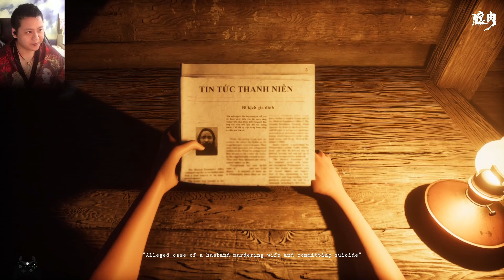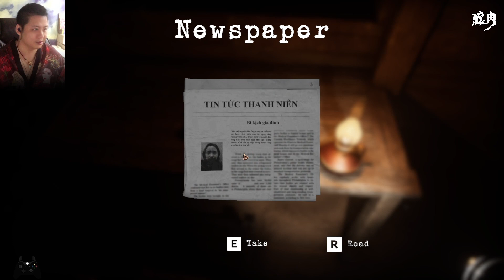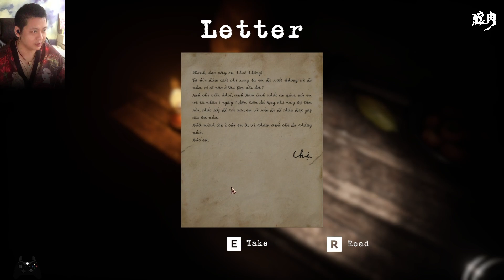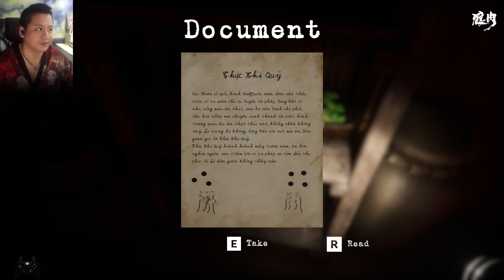《血域 / Blood Field》越南民俗恐怖游戏，直接吓出猪叫声！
沉浸式体验恐怖游戏
哈喽，大家好，我是【狼肉好吃】